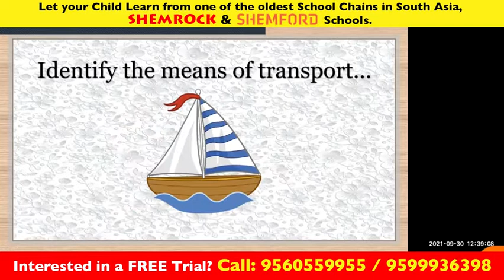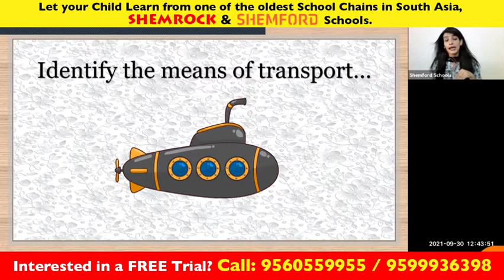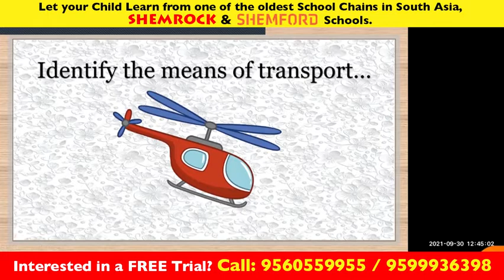Different Means of Transport | Best Online school in India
Can your child identify different means of transport? Our SHEMStars can. They learnt about different means of transport during their online class. 🙂

online learning for kindergarten
online school for kindergarten
online educational games for kindergarten
interactive games for kindergarten
top rated online homeschool programs
online courses for kids
online kids drawing class
homeschool programs for kindergarten
virtual classes for kids
list of accredited homeschool programs
best online learning for kids
online school programs k-12
online learning platforms for schools
online school for gifted students
best online learning sites
2nd grade online school
online private high school
best online homeschool programs middle school
virtual art classes for kids
classes for kids online
e learning websites for kids
online books for kindergarten
best learning app for 3 year old
online child education courses
preschool homeschool curriculum kit
preschool learning activities online
live online homeschool classes
online kindergarten math games
best online private schools
online math classes for kids
online learning for pre k
online pre k programs
online homeschool science curriculum
online activity classes for kids
fun classes for kids
online art classes for children
pre k online school
become a preschool teacher online
online preschool teacher certification
online classes for preschool teachers
online school for elementary students
best kindergarten homeschool curriculum 2020
high school homeschool curriculum packages
online kindergarten learning games
best learning websites for kids
homeschool preschool curriculum for 3 year olds
homeschool preschool curriculum for 4 year olds
pre kindergarten online learning
online lessons for kids
online painting class for kids
online creative writing classes for kids
live online classes for kids
online pre k school
best online private school
what's the best online school
online reading for kindergarten
virtual learning for kids
online preschool learning games
e learning for kindergarten
best online classes for kids
best online preschool program
online learning for 5th graders
online art for kids
online painting classes for kids
affordable accredited homeschool programs
kindergarten homeschool curriculum kits
online activities for kindergarten
online homeschool for kindergarten
4 year old preschool lesson plans
online school games to play
online preschool near me
virtual pre k program
online classes for 3-year olds
online school programs college
virtual learning for preschool
virtual learning for preschoolers
what is the best homeschool curriculum
online school for grade 1
online school for preschoolers
online pre k classes
online learning platforms for students
online classes for 4 year olds
affordable accredited online homeschool programs
affordable homeschool curriculum packages
what is the best online homeschooling program
online learning platforms for kids
online science classes for kids
online activities for preschoolers
virtual preschool near me
best online preschool programs
best online learning platforms 2020
best online learning platforms for elementary students
best online learning platforms for kids
best online school for kids
virtual pre-k programs
what is the best online homeschool program
online learning platforms k-12
online learning pre k
online learning program for kids
online pre k learning
online school for pre-k
pre k learning online
pre k online classes
pre k online programs
pre k programs online
preschool virtual field trips